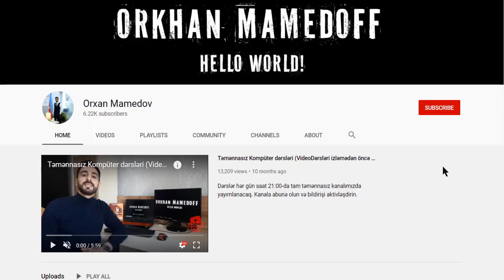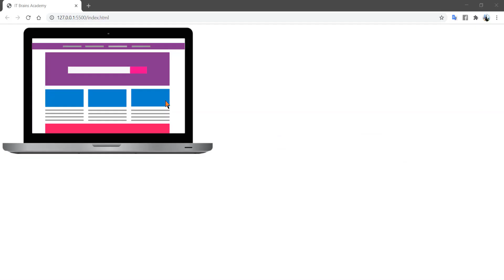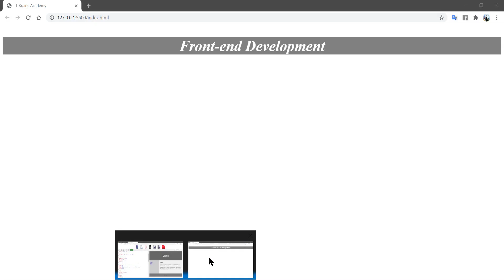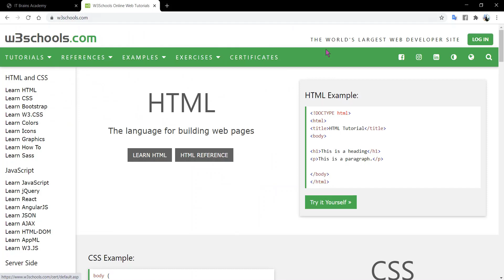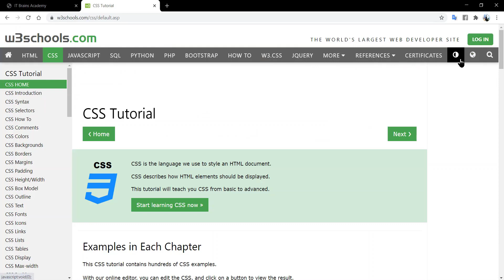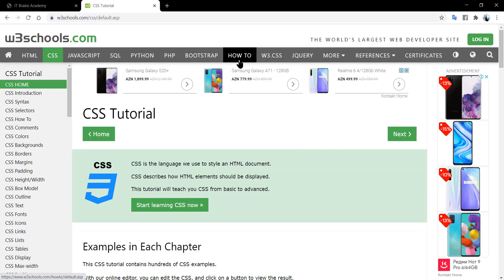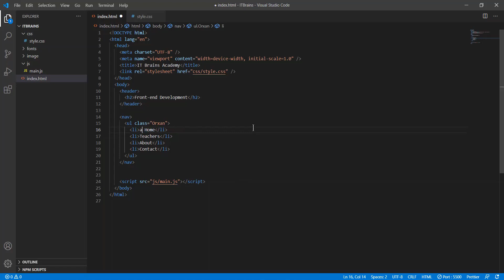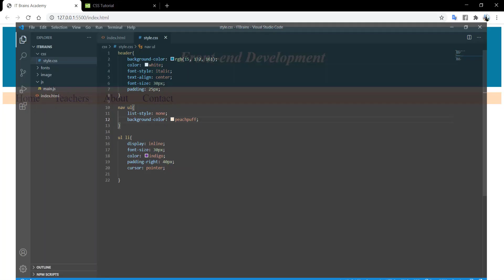HTML-CSS DƏRS-14 (VEB-SƏHİFƏ QURMAQ(SEMANTİCS)-PROYEKT) ORXAN MƏMMƏDOV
IT BRAINS ACADEMY